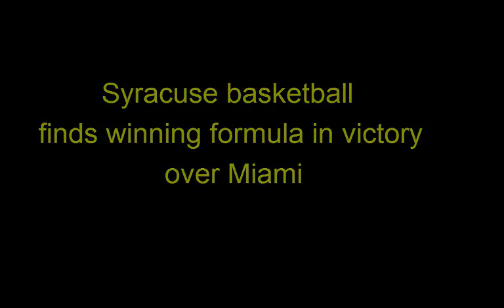Hurricanes’ 7 Game Win Streak Snapped By Syracuse